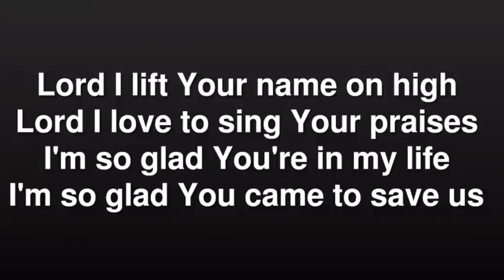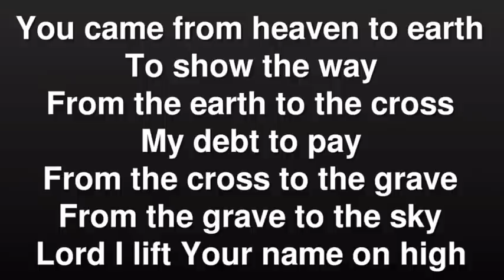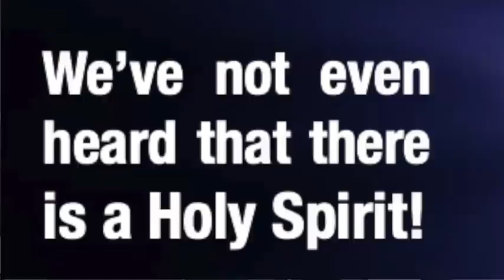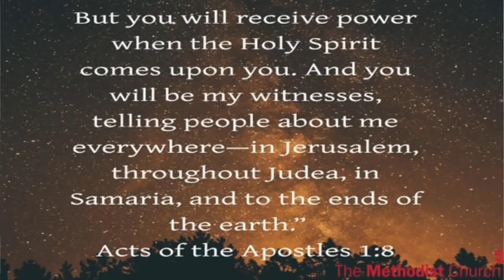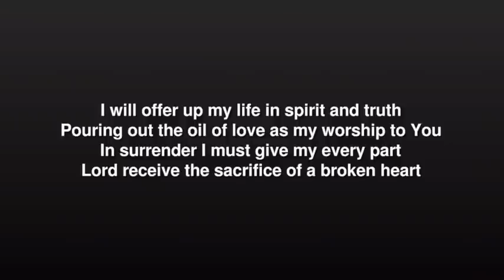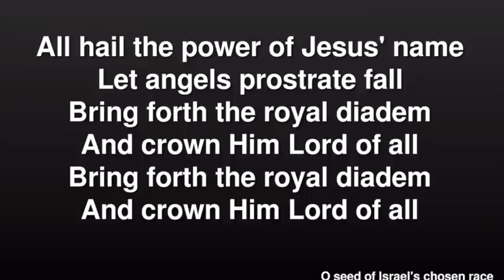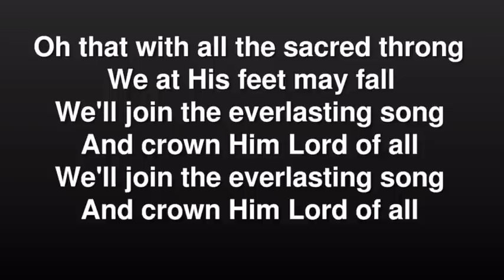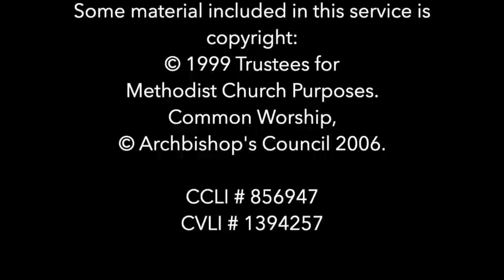Miracles, Demons and Silversmiths – CovenantCommunity Sunday Worship 30.8.2020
LockdownWorship led by Pastor Colin Turner, local Pastor of Cavey Methodist Church, part of the Southend & Leigh Circuit.

The preacher is The Revd Dr Calvin T Samuel, Methodist Minister for the towns of Hockley, Rochford and Rayleigh in the County of Essex.

Sermon 14
Phase 3